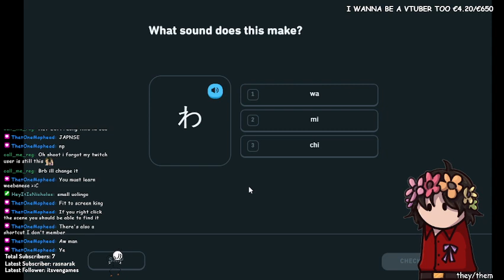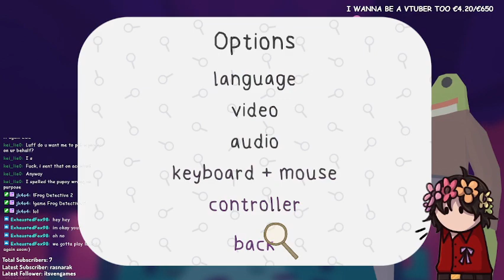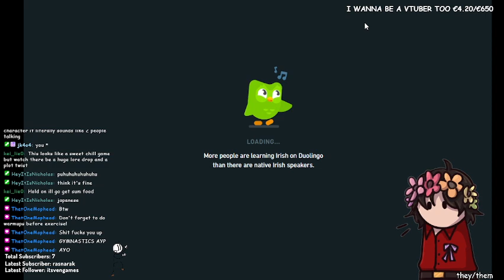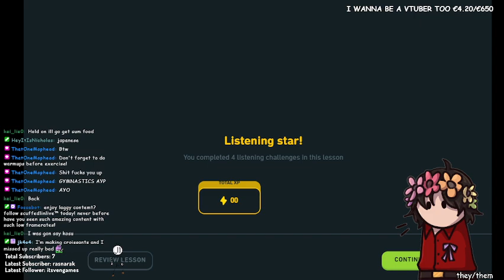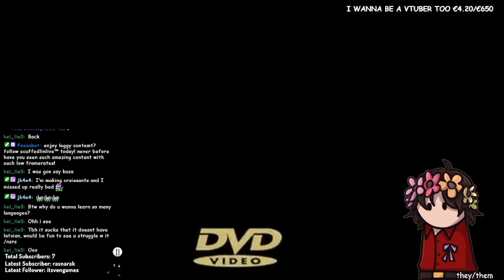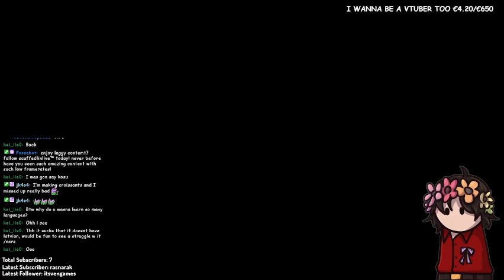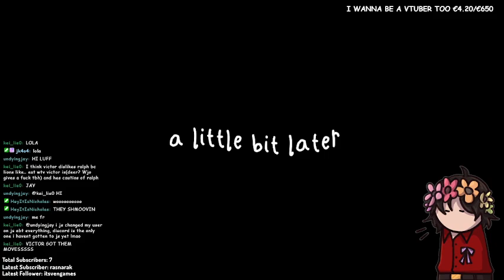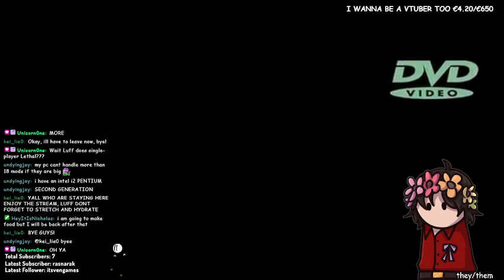(04/05/2024) ♠️ i think you're froggin' awesome | !lurk \ !discord \ !pronouns ♠️